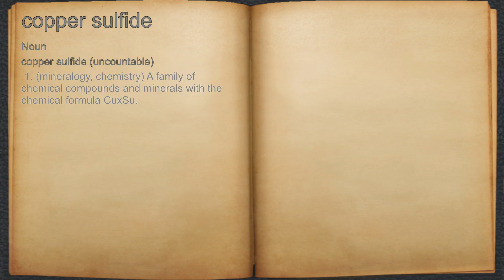What does copper sulfide mean?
A spoken definition of copper sulfide.

Intro Sound:
Typewriter - Tamskp